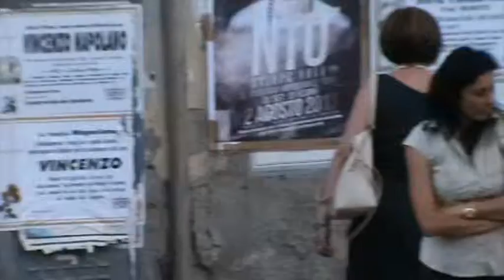SAN BERNARDO E MARTINO 013-CARINOLA-GIUSEPPE.